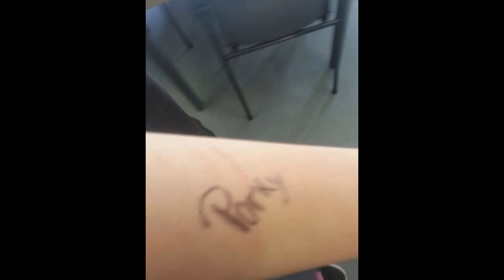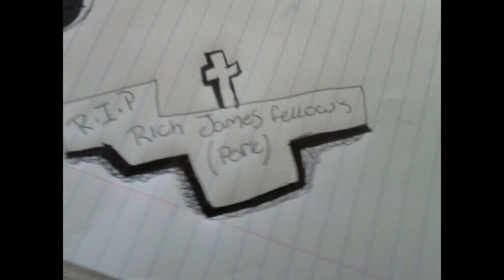R.I.P porkey (richard james fellows)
you will be missed by loads bruv  cant belive your gone